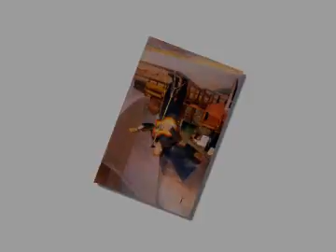Одисея-Дуо Романс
Одисея-песен на Дуо Романс-Веселин Карагьозов и Недко Аговски